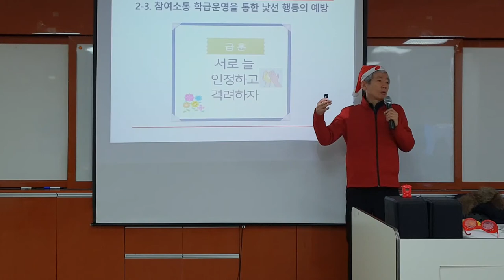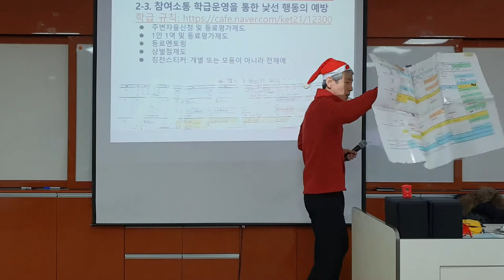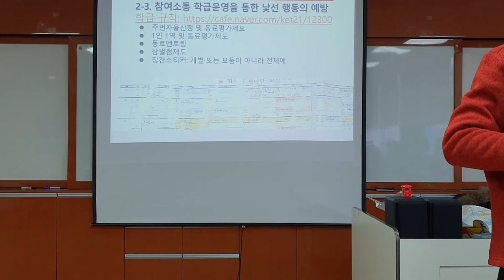뒷담 대신 앞담을 격려하는 학급운영 기술